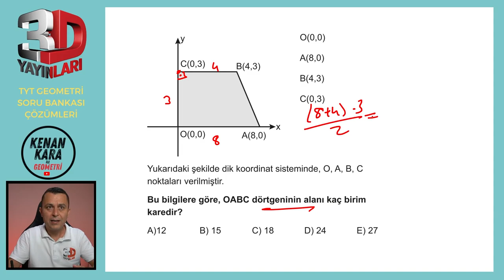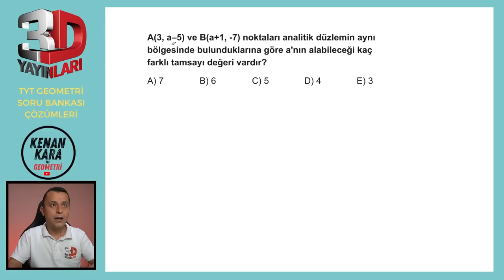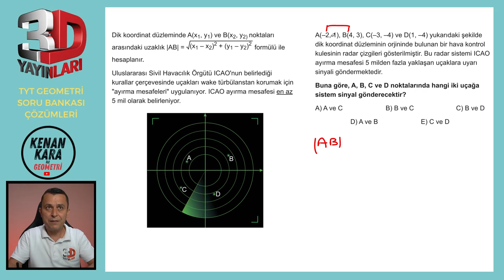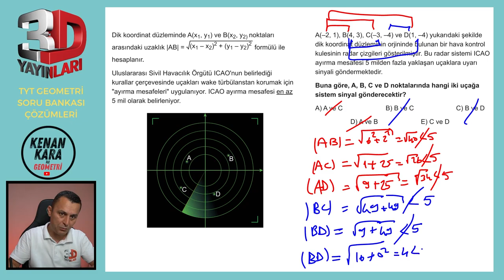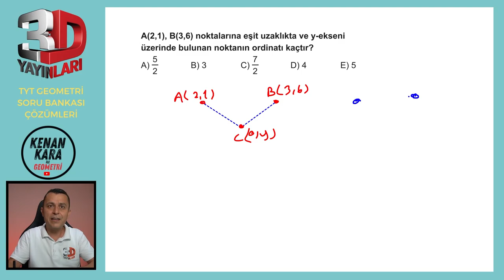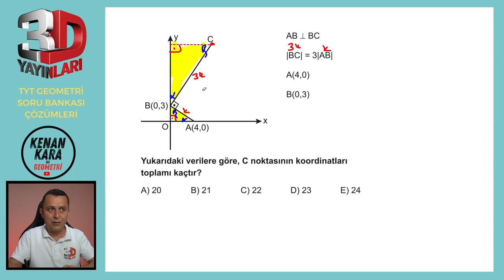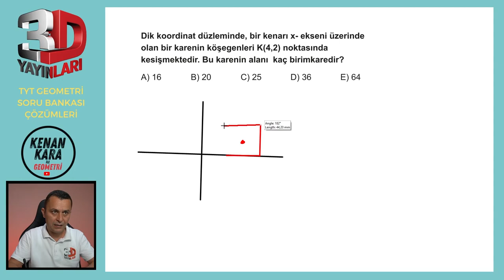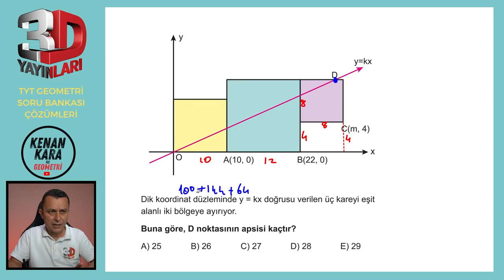BÖLÜM 5 | TEST 4 | Bire Bir ÖSYM | 3D TYT GEOMETRİ SORU BANKASI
3D TYT Geometri Soru Bankası kitabındaki (2023 basım) Noktanın Analitik İncelenmesi konusundaki Test 4'ün çözümü